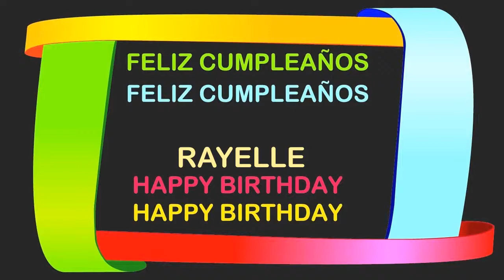Rayelle Birthday Postcards & Postales - Happy Birthday